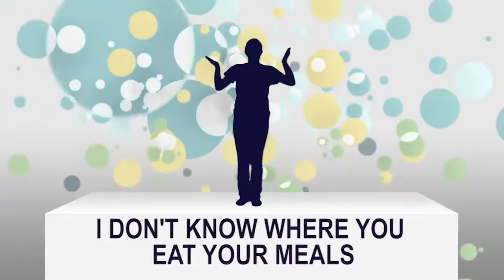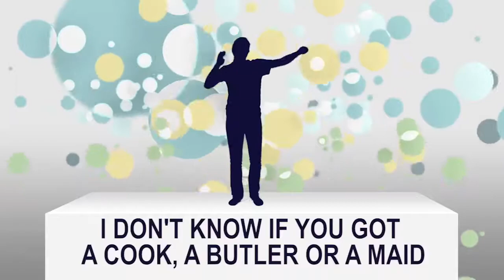Sunday school 5/17 - Wesley Kids Online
Happy Sunday!
How do you feel 'stuck' in your life right now?
Do you feel like you're missing out?
How do you think Jesus' disciples felt stuck?